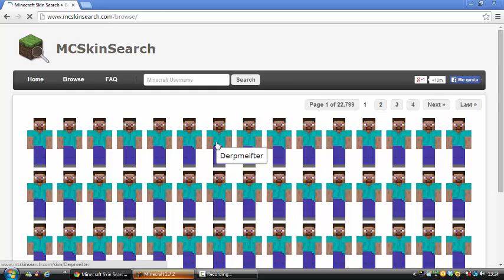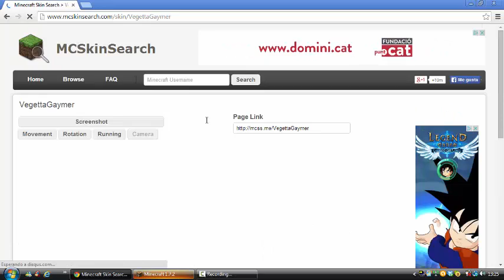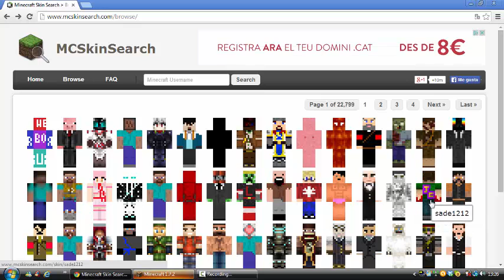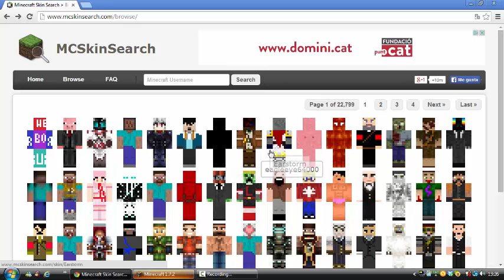Como ponerse skin sin ser premium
Holaaaaaaaaaaaa muy buenas a todos espero que os guste y os sea útil!